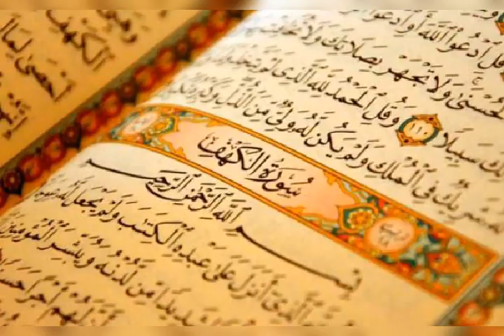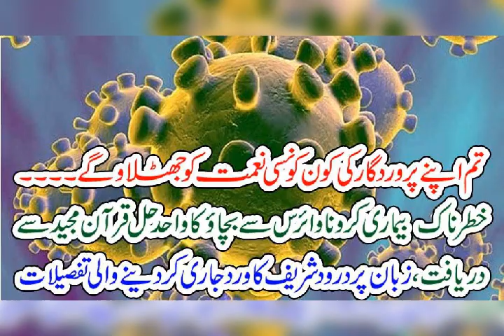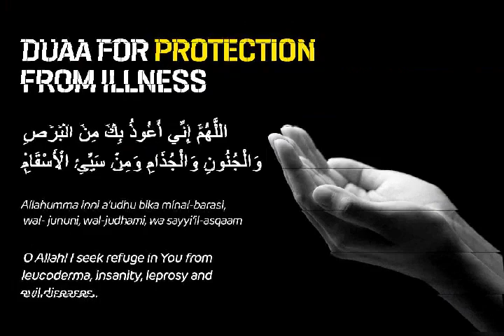THE MESSAGE OF CORONA VIRUS | Powerful Reminder | Maulana Ibad Ullah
This one is the first clip of Molana Ibad Ullah Sahab on our channel. He belong to Faisalabad, Pakistan.

His lectures are full of Fazail (rewards from Allah s.w.t on following deen with reference to Quran and Hadith).

More lectures of Molana Ibaad Ullah will be uploaded on this channel.